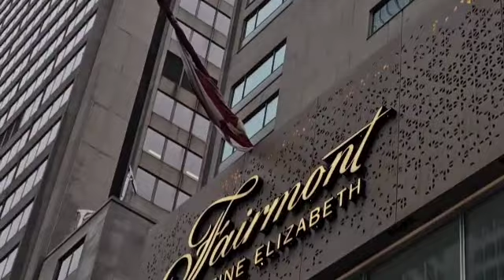RAPATRIEMENT DU CORPS D'ALEXANDRA: L'AMBASSADEUR JOSCA KABONGO S'ACTIVE...